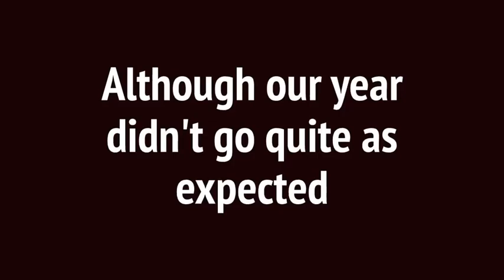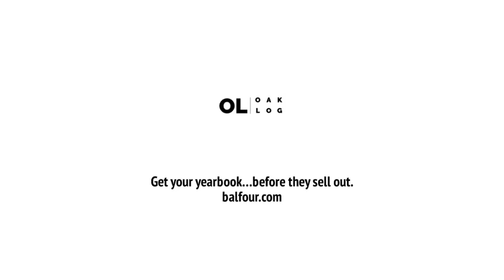Diamond Edition of the ORHS Oak Log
Our Oak Log yearbook, the Diamond, the 75th edition might be delayed!  Here is a preview of the 2020 book full of memories!  COVID can take away many things, but not the Love of the Wildcat family!